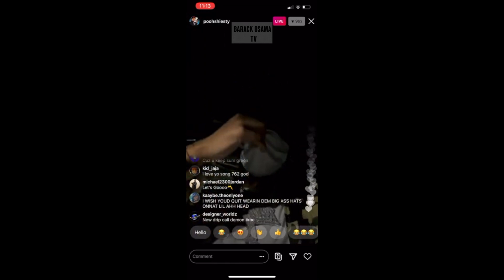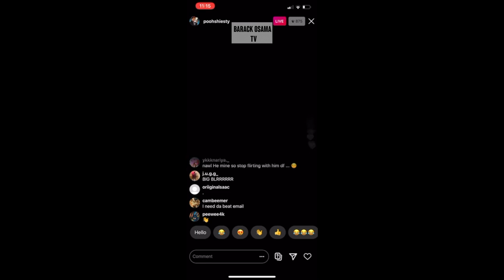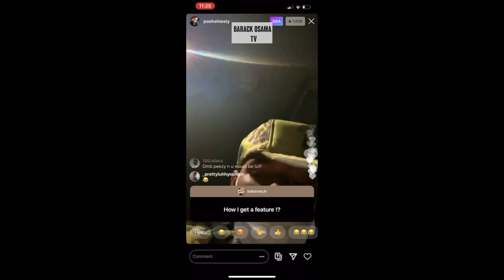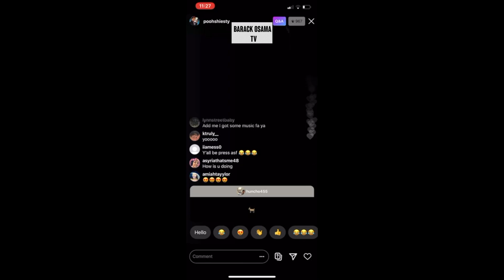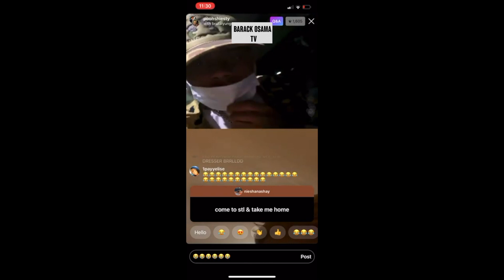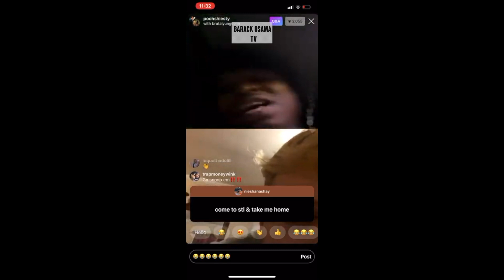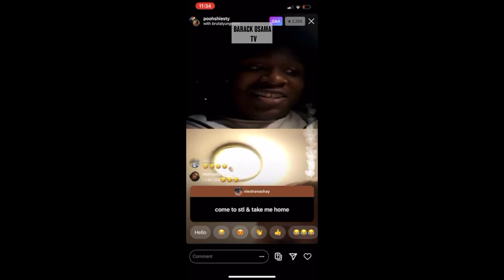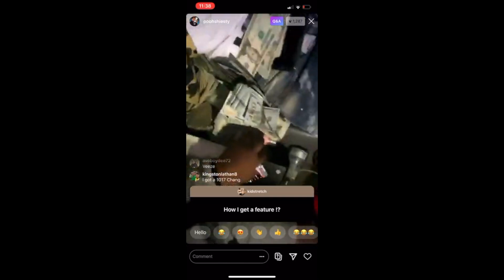Pooh Shiesty Talks With Fan Who Is On The Run & More Instagram Live 🤣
In this video Pooh Shiesty Adds Fan Who's On THE RUN & More...